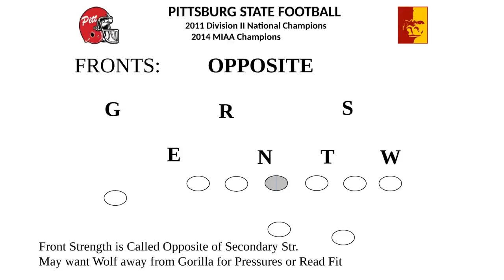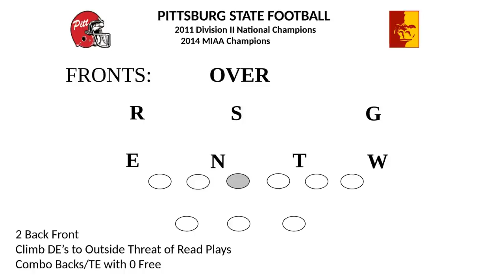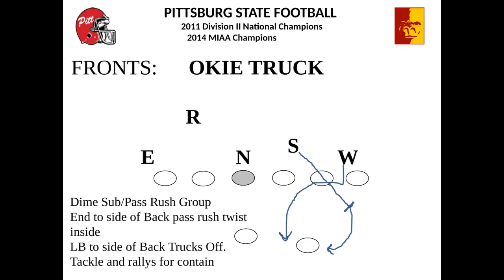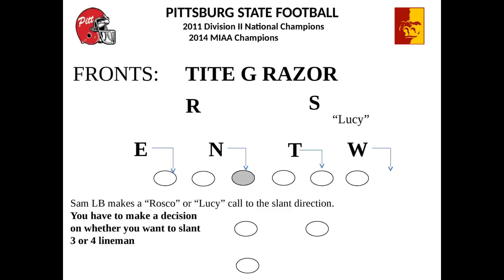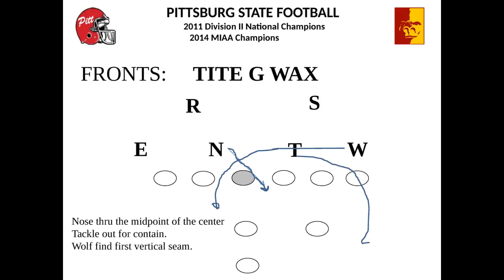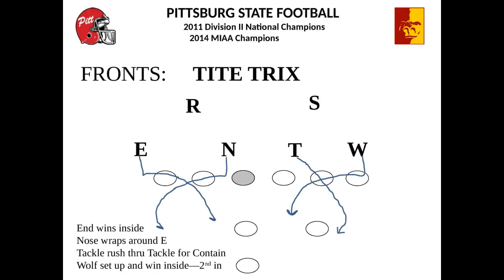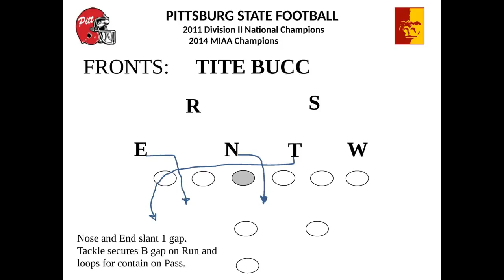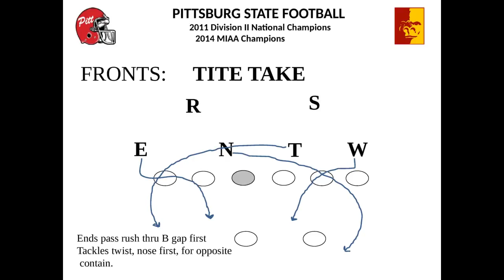Pittsburg State DC Dave Wiemers - (TCU Style 4-2-5) Fronts